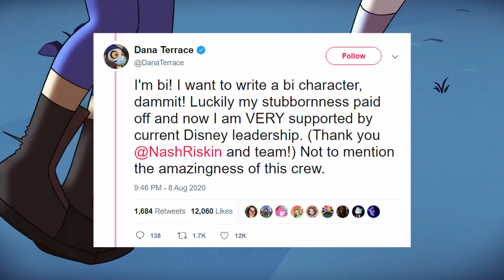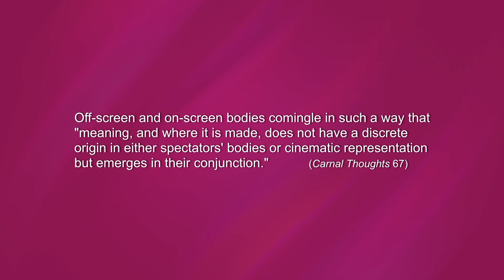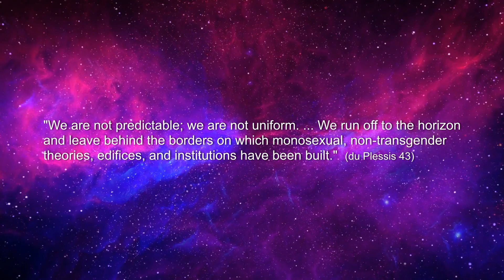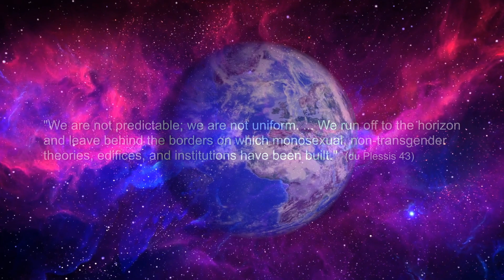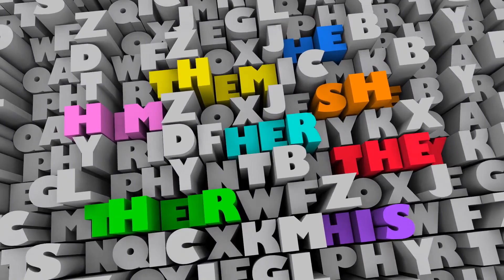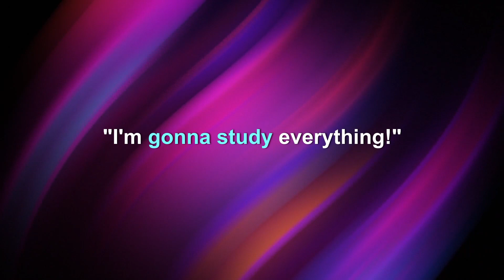Luz's Bisexual Light | The Owl House Video Essay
Happy Pride! In this video essay, I take a look at the episode “The First Day” from Dana Terrace’s The Owl House, particularly the scene in which Luz gets to study multiple tracks. The scene links Luz’s light, which is unmistakably bisexual, to her other multi-oriented capacities. Reflecting on the legacy of bi-erasure and on my experience as an adult viewer, I consider what it means to have this bisexual kid before us, here and now, in all her multifaceted potential.

Sources:
- Angelides, Steven. A History of Bisexuality. University of Chicago, 2001.
- Bond Stockton, Kathryn. The Queer Child, or Growing Sideways in the Twentieth Century. Duke UP, 2009.
- du Plessis, Michael. “Blatantly Bisexual; or, Unthinking Queer Theory.” RePresenting Bisexualities: Subjects and Cultures of Fluid Desire, ed. Donald E. Hall and Maria Pramaggiore NYU Press, 1996.
- Gillespie, Daniel. “Disney Confirms First Bisexual Lead Character In Owl House TV Show”, Screen Rant, August 18, 2020,
- Jordan, June. “A New Politics of Sexuality”, in Technical Difficulties: African-American Notes on the State of the Union (New York: Pantheon Books, 1992).
- Kirichanskaya, Michele. “Brain Power: Cartoons Diversify the Face of Neurodivergence.” Bitch Media, August 9, 2021,
- Lindner, Katharina. Film Bodies: Queer Feminist Encounters with Gender and Sexuality in Cinema. I.B. Tauris, 2017.
- Lindner, Katharina. “Questions of Embodied Difference: Film and Queer Phenomenology.” NECSUS. European Journal of Media Studies, vol. 1, no. 2, 2012.
- Love, Heather. Feeling Backward: Loss and the Politics of Queer History. Harvard
UP, 2009.
- Sobchack, Vivian, The Address of the Eye: A Phenomenology of Film Experience. Princeton UP, 1992.
- Sobchack, Vivian. Carnal Thoughts: Embodiment and Moving Image Culture. University of California Press, 2004.
- White, Patricia. Uninvited: Classical Hollywood Cinema and Lesbian Representability. Indiana UP, 1999.

Stock footage from Storyblocks.com